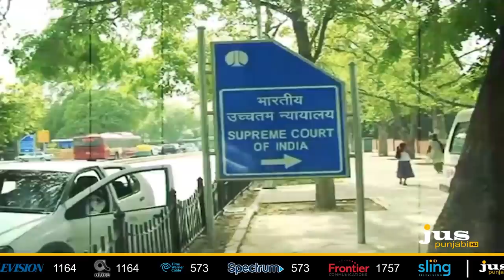Who Can Stop Criminal Politicians ? || To The Point || KP Singh || Jus Punjabi